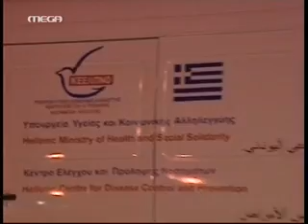O Γ.Πατούλης στο MEGA σχετικά με το συναγερμό για ελονοσία σε 12 Δήμους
Σημεία συνέντευξης Δημάρχου Αμαρουσίου και Προέδρου K.Ε.Δ.Ε. κ. Γιώργου Πατούλη στο MEGA σχετικά με το συναγερμό για ελονοσία σε 12 Δήμους. 'Σοβαρές οι ευθύνες του Υπουργείου Υγείας' .«Να παραιτηθεί ο Γ. Γραμματέας του υπουργείου Υγείας Ι. Μπασκόζος που με τις παραλείψεις του εξέθεσε τη χώρα στον κίνδυνο της ελονοσίας»